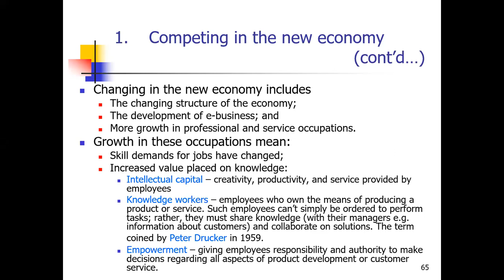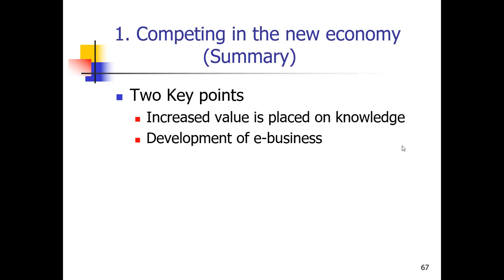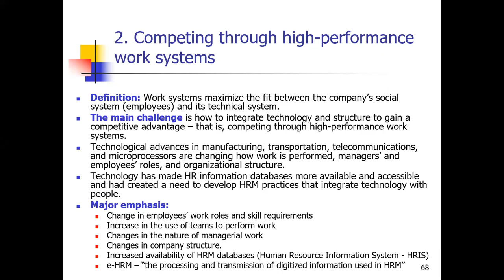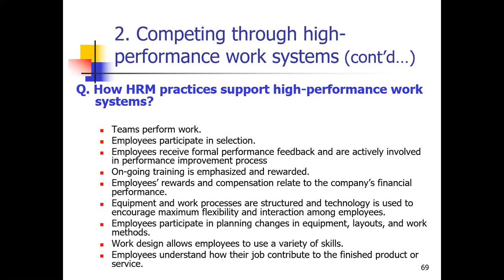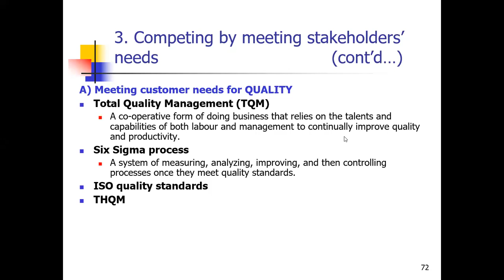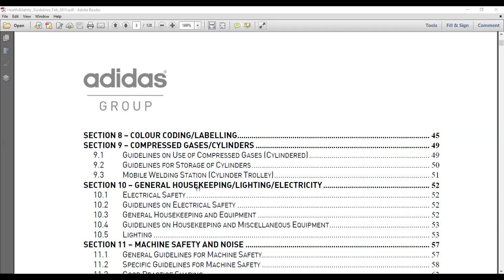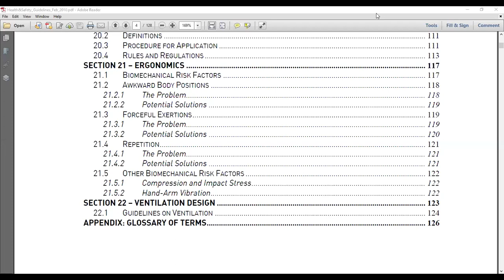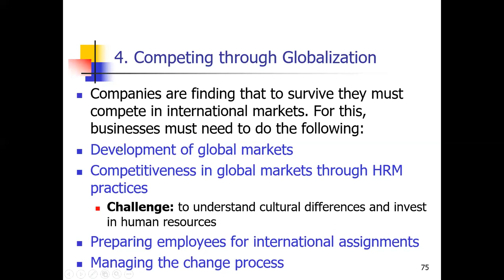Contemporary Issues in Organizational Management | Week 5 Part 3 | GIFT University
HPWS | HS&E | SHRM